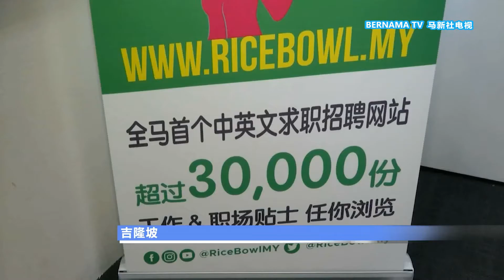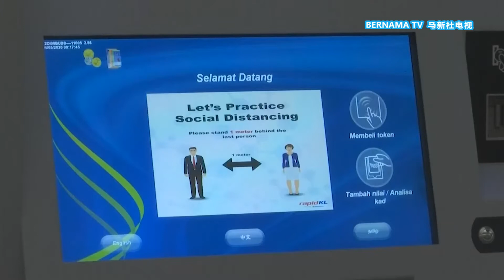20200914 市场重拾活力就业反弹 失业率年杪有望降至4.5%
受到行动管制令的影响，我国3月份的失业率达到3.9%写下近十年来最高纪录；5月份的数据更飙升到百分之5.3，失业人口为82万6100人。不过，随着各经济领域管制松绑，市场逐步恢复活跃，分析员预测，到了年底人力市场有望回缓，失业率可回降到4.5%的水平。